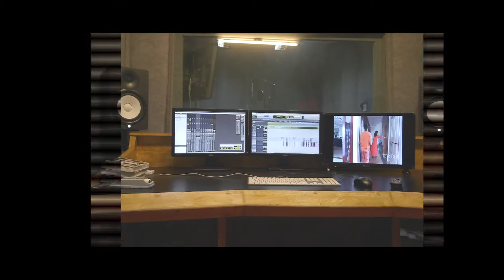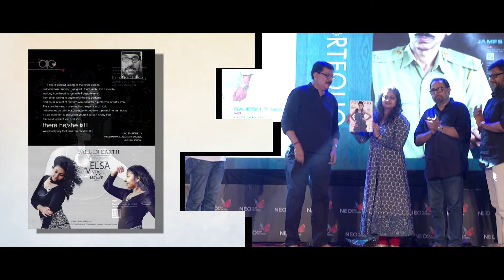Neo Film School | Editing Department | Promo Video